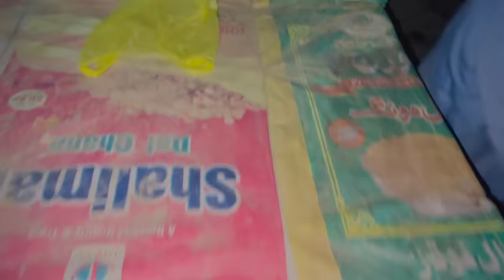Anas bhai ka hath cut gaya 🥺|| Injection lgwana pr gaya 😳